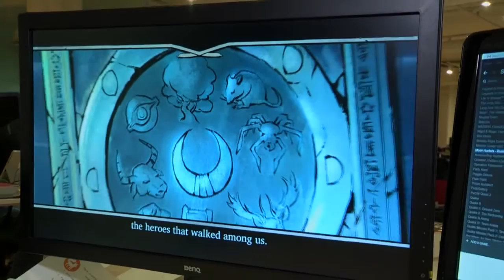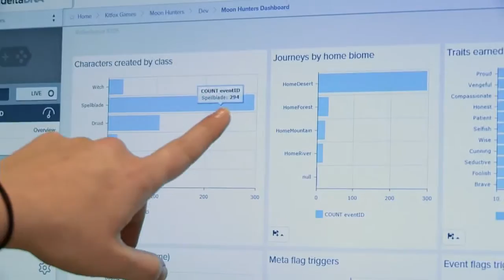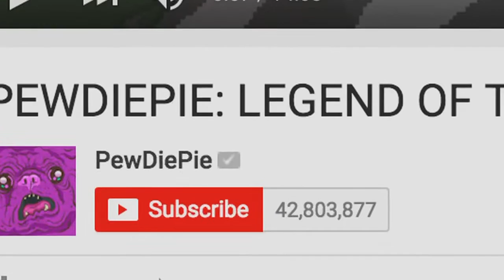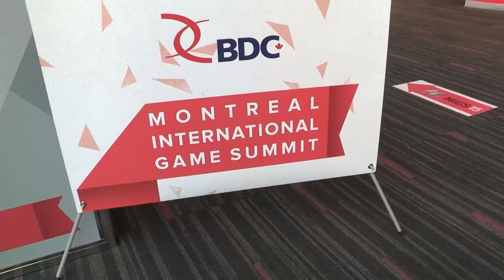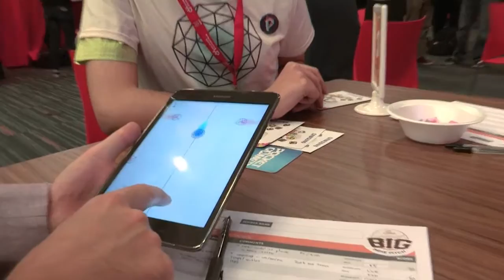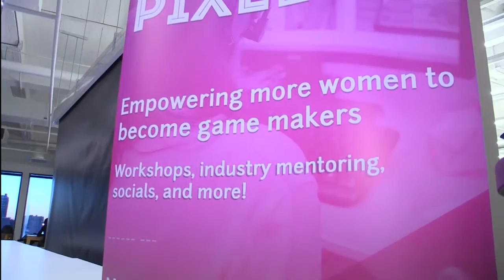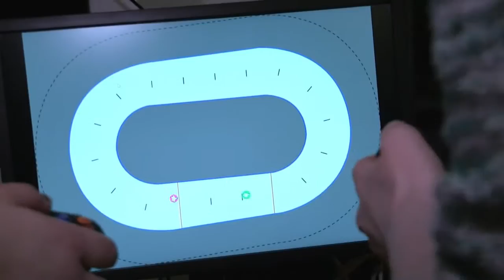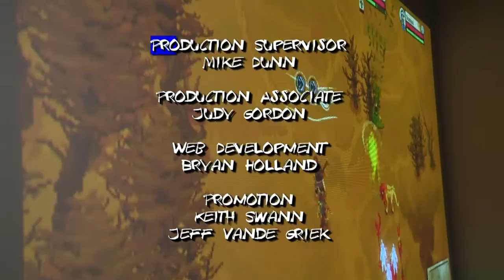Qulture #104: Explores the internationally acclaimed indie video game scene in Montreal.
Explores the internationally acclaimed indie video game scene in Montreal with game designer Tanya Short of Kitfox Games. We follow Tanya as she and her team release their much anticipated game ‘Moon Hunters’. We also visit the Montreal International Game Summit where Tanya represents Pixelles, a local initiative for women in games.